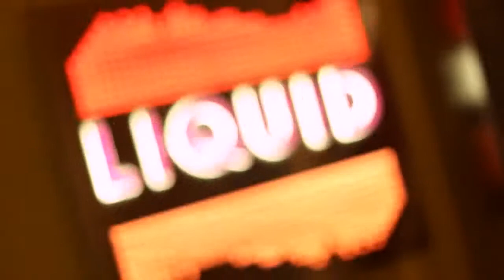Cruising - Not Just for Kids - Adult Only Areas Review (HD)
Think that a few kids might ruin your cruise?  With plenty of "Adult Only" areas on board - Carnival Cruise Lines has created a adults only oasis on board.
If you are 21 years and older, take advantage of all the adults-only areas on Carnival Cruise Lines cruises.
Create perfect "me-time" moments as you recline in the sun in a kids-free area.

Drink, dance and laugh the night away at the variety of cruise bars and lounges such as Red Frog Rum Bar and Blue Iguana Tequila Bar. Enjoy live music outdoors or win big at the cruise casino.